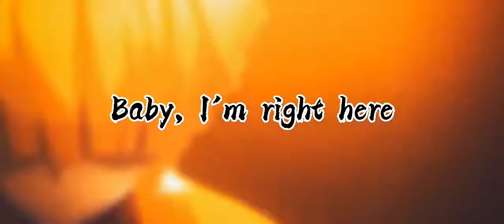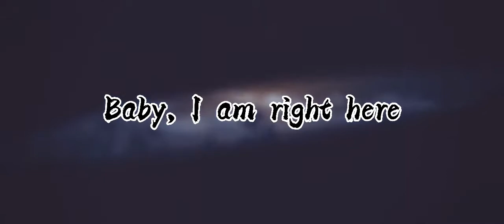Dust till down || slowed lyrics || Shorts